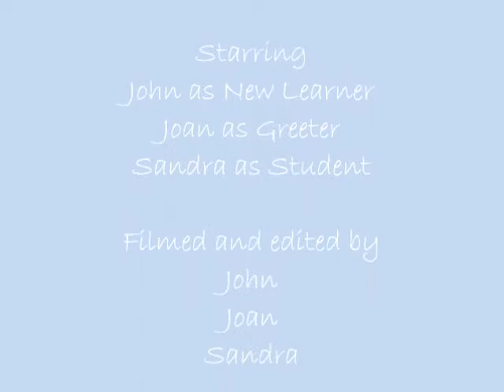Never too old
A video made by Langley residents with People's Voice Media as part of a Community Reporters programme.
The film made at Burnside Community Centre encourages everyone - whatever age - to get online.